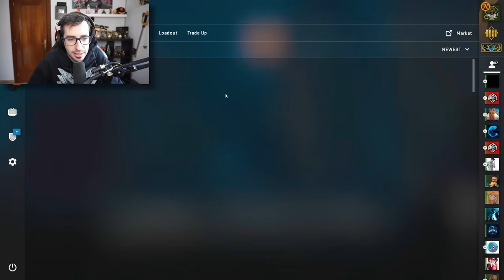APERTURA DE LA NUEVA CAJA PRISMA 2 | ¡¡30 CAJAS Y SOLO PASAN ROJAS!!